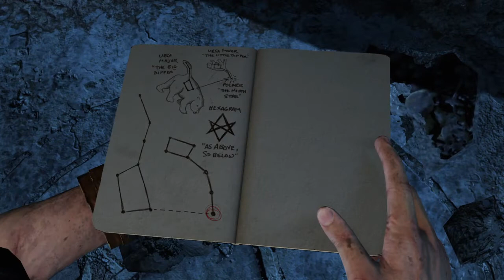Uncharted 3 Drake's Deception Lietuviškai 4 Dalis Visx dega ir griūna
Sveiki visi cia aš GeimerMenas ir šiandien žaidžiame (Uncharted 3 Drake's Deception)
epizoda nepamirškite
-laikinti
-prenumeruoti
-dalinkites
-komentuokit